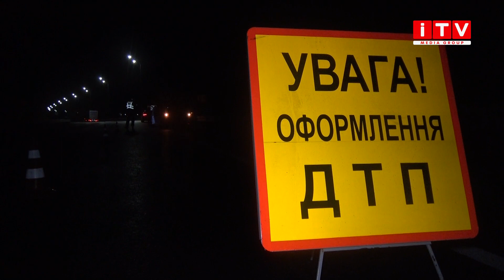На Рівненщині зіткнулись три вантажівки та кросовер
Три вантажівки та кросовер. Вчора вночі поблизу села Грушвиця Друга на Рівненщині трапилась масштабна ДТП за участі 4 автомобілів. Рух на дорозі був перекритий, аж допоки автомобілі не прибрали рятувальники. Про те, що стало причиною ДТП, та чи є постраждалі - розповість Ірина Жуковська.